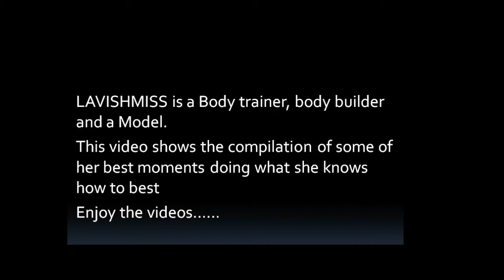Meet Lavishmiss: A female Body Builder that her videos is causing Traffic on Internet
This video compilation is that of @lavishmiss who is a female body builder that has a lot of followers on her social media handles like Instagram, Facebook and Twitter because of her curves.

She maintain a very good shape and body structures including all her Curves.